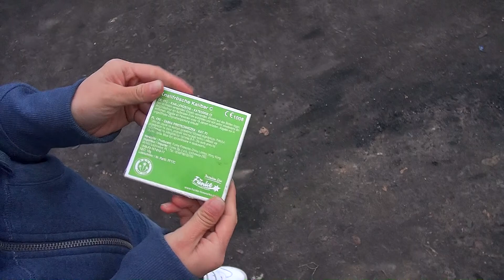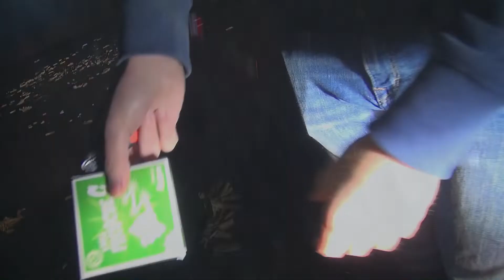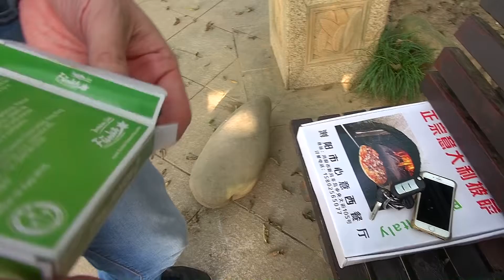Funke Knallfrösche Kaliber C - Funke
Knallfrösche nach traditioneller chinesischer Bauart im Kaliber C,
d.h. 9 Windungen.
Verpackt in einer 4er Schachtel.